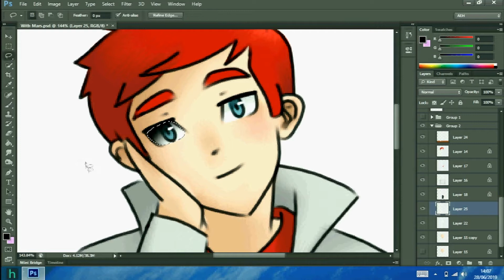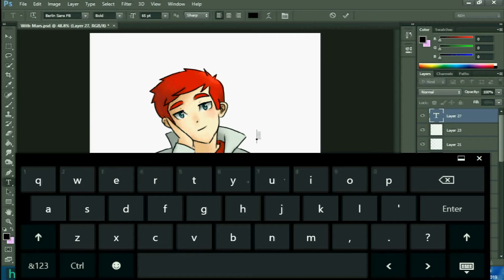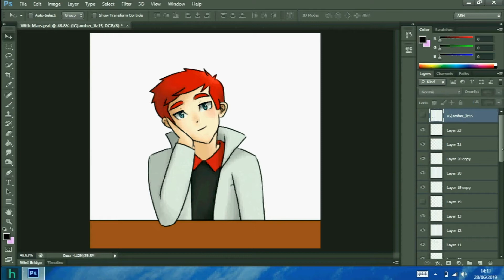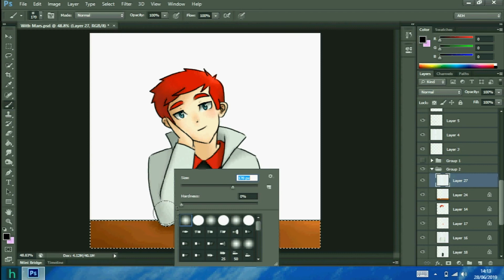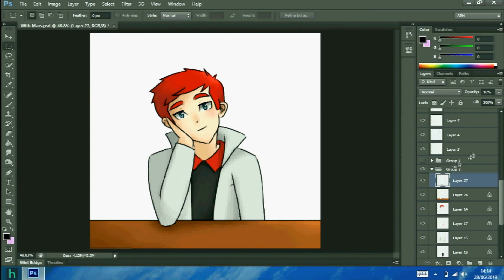Adding Some Shading To A Drawing